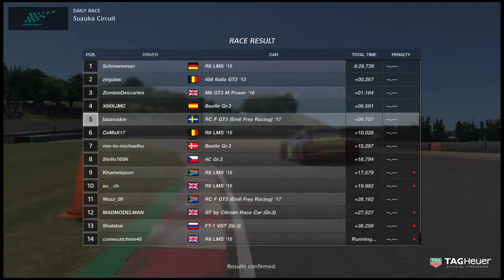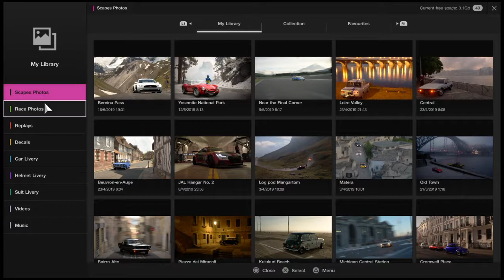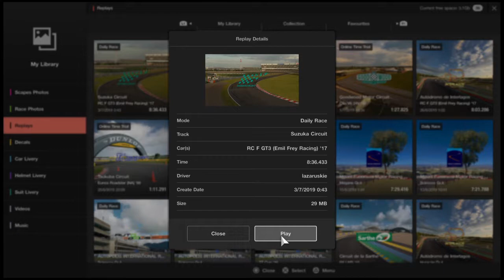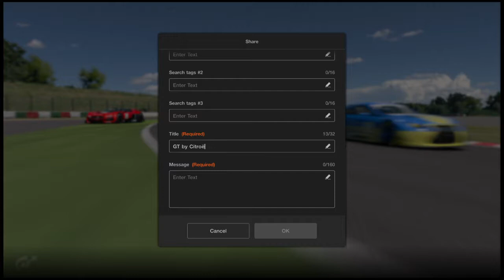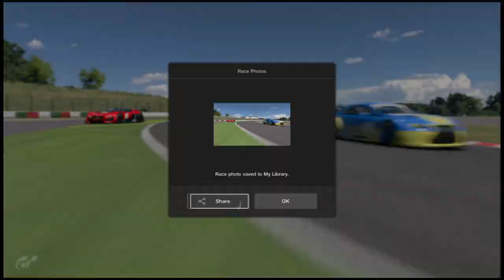Gran Turismo™SPORT fun on wheels